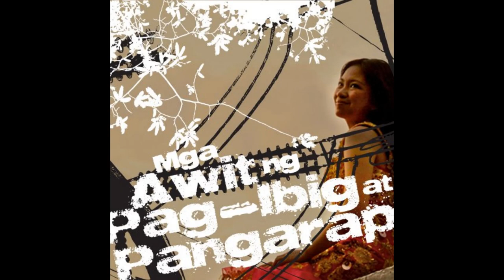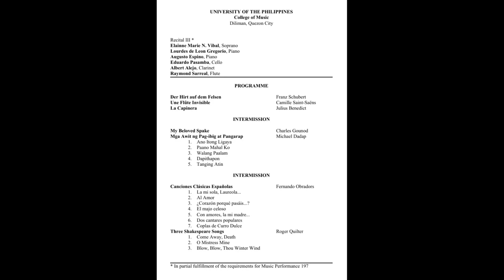La Capinera, Julius Benedict (Elainne Vibal)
Elainne Vibal, Soprano
Lourdes de Leon Gregorio, Piano
Raymond Sarreal, Flute
Recital 3
October 2011

Photography and poster: Ralph Perez
Audio recording: Michael Bulaong